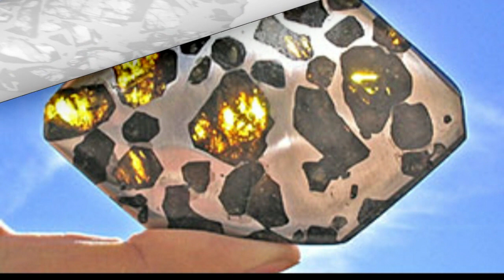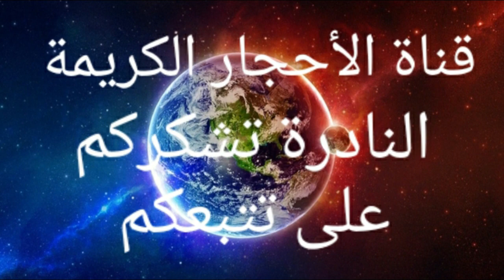شاهد النيازك الأروع على الاطلاق المبحوت عنها في الأسواق/ العالمية والعربية لتترك الفرصة لتفوتك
النيازك الأروع على الاطلاق المبحوت عنها في الأسواق:
موضوع اليوم هوى عند حجر النيازك التى لا يلتصق
بها المغناطيس وماهي نوعيتهى وتعد من بين النيازك
المبحوت عنها في العالم .
ولهادة قدمنة هدا الفيديو التوضيحي لكم ونتمنى ان يرزقكم
هدا الفيديو  ...
ونشكر  جميع الاخوان والأخوات الاشتراك
ونتمن لكم فرجة شيقة للجميع.
 في القناة وانشكركم جزيلا الشكر
على دعمكم لنا للقناة .